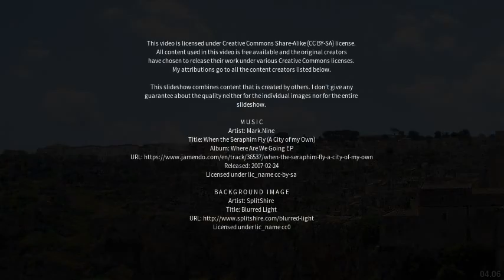Best places to visit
Best places to visit - Massafra (Italy) Best places to visit - Slideshows from all over the world - City trips, nature pictures, etc.